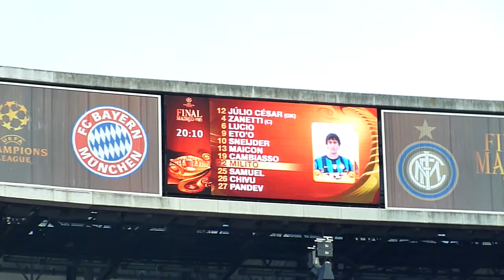Inter - Bayern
Finale coppa Campioni a Madrid